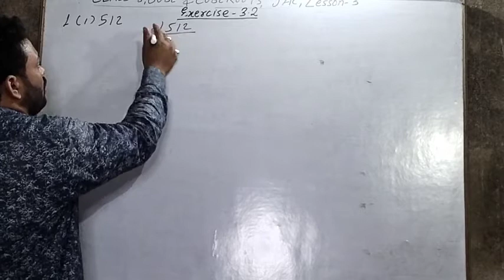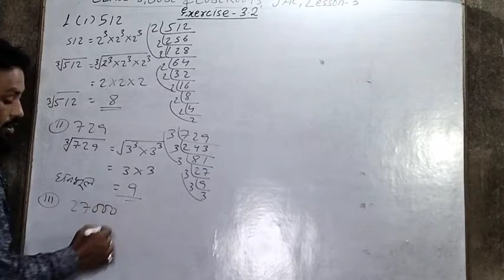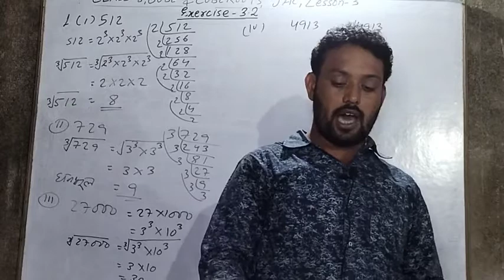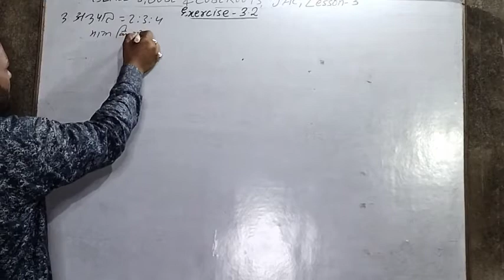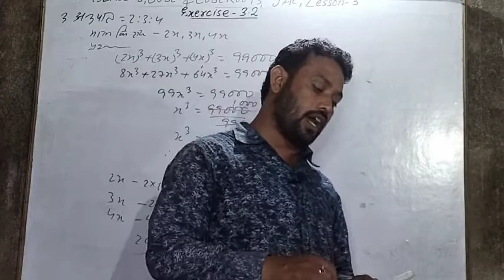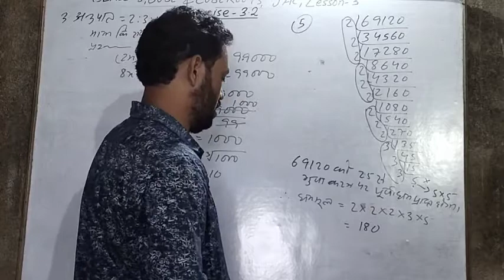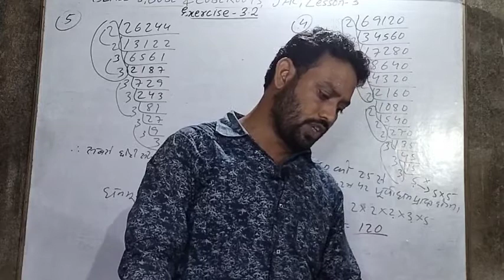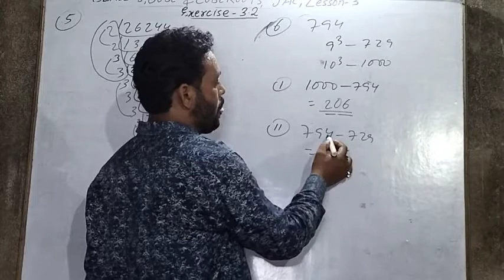CUBE AND CUBE ROOTS, CLASS 8, LESSON 3, EXERCISE 3.2, JCERT,Hindi medium, QUESTION 1 ,2,3,4,5,6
hello students
CLASS 8, LESSON 3, CUBE AND CUBE ROOTS, EXERCISE 3.2,Hindi medium